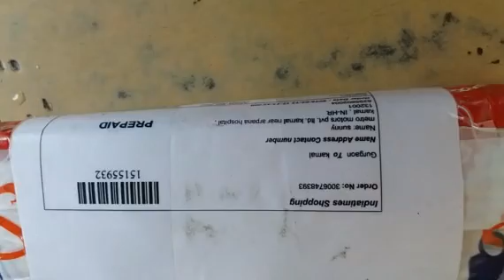how times shopping selling fake products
A SURPRISE GIFT FROM INDIA TIMES SHOPPING, FAKE PRODUCT